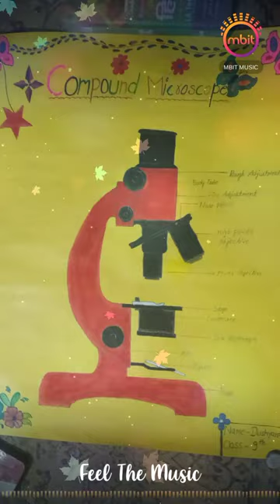𝓒𝓸𝓶𝓹𝓸𝓾𝓷𝓭 𝓶𝓲𝓬𝓻𝓸𝓼𝓬𝓸𝓹𝓮 𝓴𝓪 𝓬𝓱𝓲𝓽𝓻𝓪